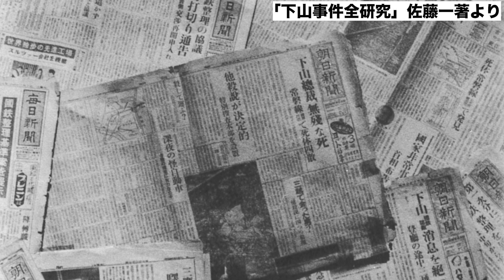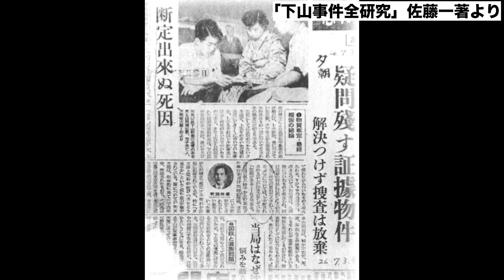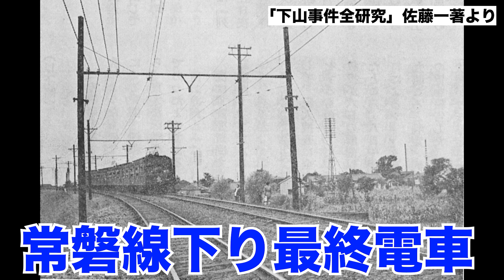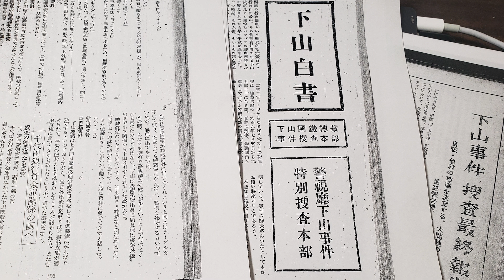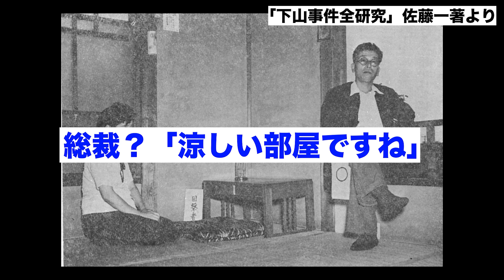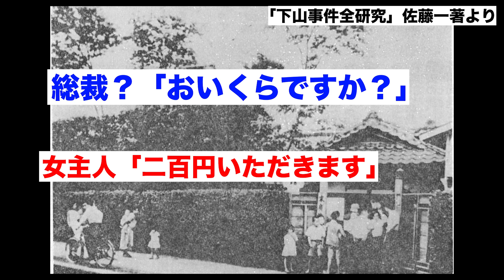国鉄三大ミステリー「下山事件」を考える①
今回は国鉄三大ミステリーの一つ「下山事件」を取り上げてみたいと思います。

基本的に毎週土曜日19：00～21:00の間に最新動画を上げます。
他の曜日もたまにアップします。